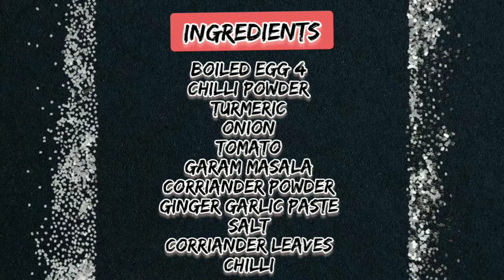How I cook and shoot in one hand📸🙄/watch this out😅|Egg Roast|South Indian style😍EASY METHOD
Hey guys this is an another video of cooking so here I try to shoot in one hand and difficult to cook in other Egg roast but it turn out well with simple recipes try this method and let me know